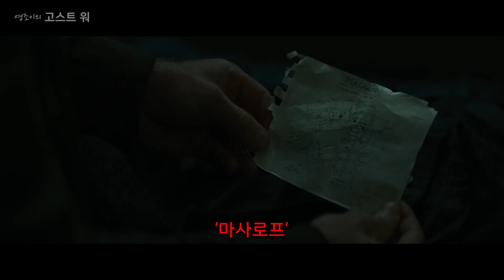스치기만해도 저세상으로 떠나는 초자연적인 인간병기 (결말포함)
넷플릭스 영화 고스트 워  입니다
여러분들이 재미있게 보셨으면 좋겠어요~📺